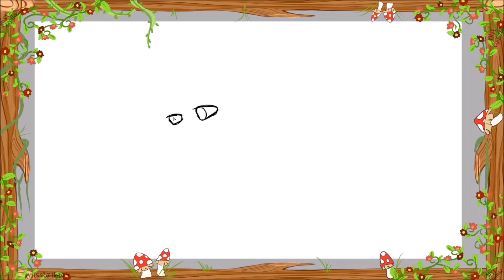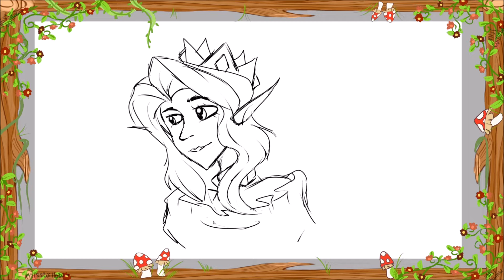Willow and Farren Speedpaint! With Kalimba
Here is a new speedpaint of mine of Miss Willow with her spirit guide bird, Farren.  I hope you enjoy!